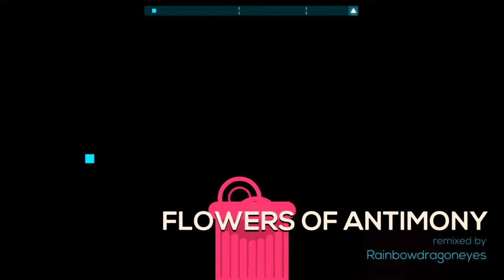Just Shapes & Beats | Flowers of Antimony (Rank S normal and hardcore mode)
Originally I thought this was the hardest level in the update, but after discovering the safer spots in the level it becomes so much easier to complete in hardcore mode.

Song: Flowers of Antimony - Manami Matsumae (remixed by Rainbowdragoneyes)